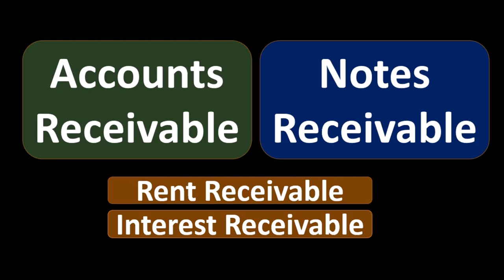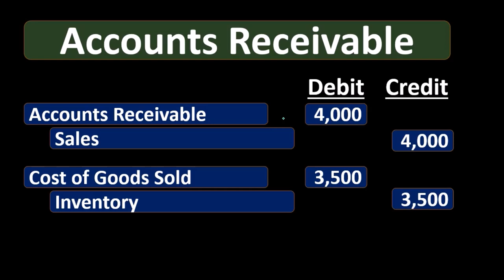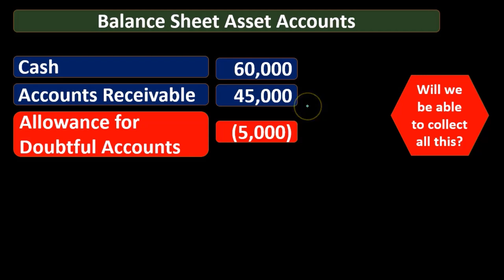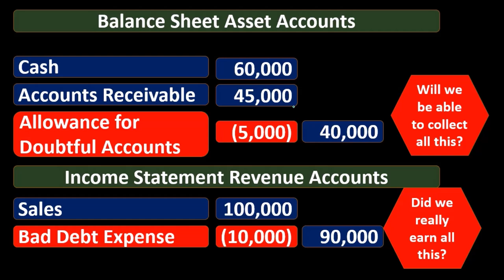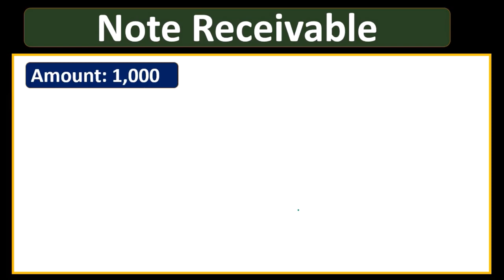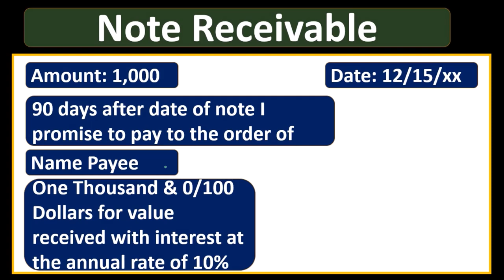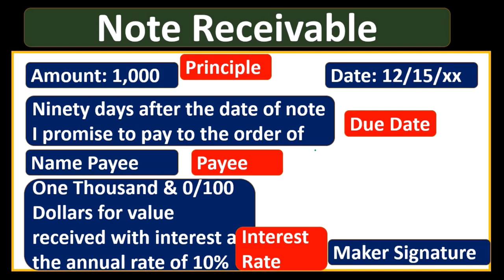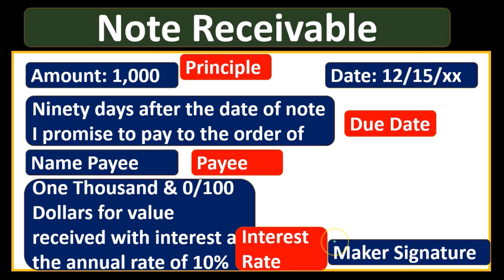Introducción a las cuentas por cobrar 10 Contabilidad financiera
Introducción a las cuentas por cobrar
Contabilidad financiera